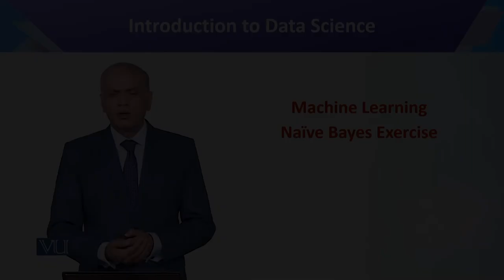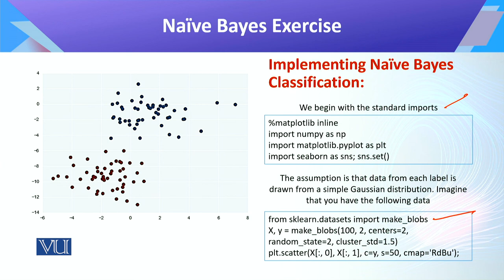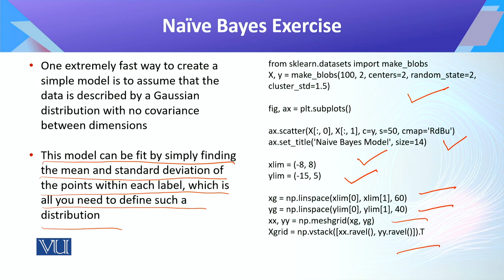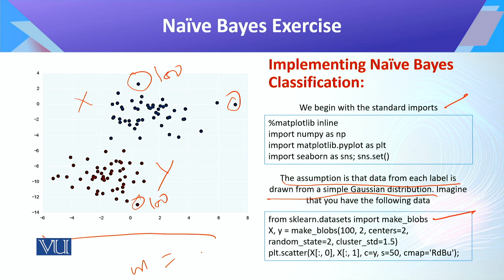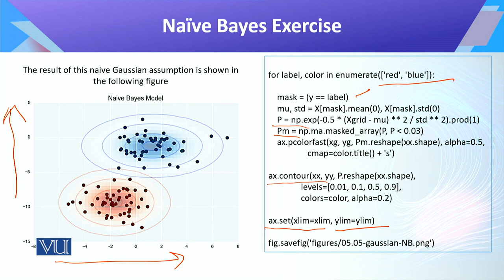CS442_Topic100 | Introduction to Data Science